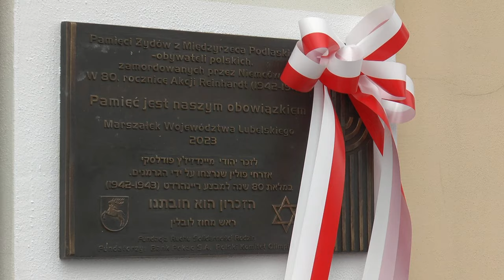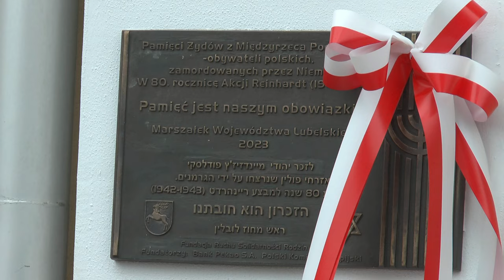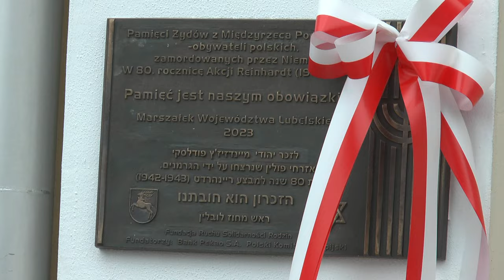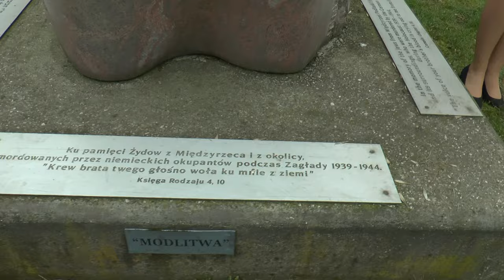Międzyrzec uczcił pamięć zamordowanych Żydów tablicą na gmachu dawnego magistratu| Radio Biper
13 marca w Międzyrzecu Podlaskim odbyła się uroczystość odsłonięcia tablicy "Pamięci Żydów z Międzyrzeca Podlaskiego - obywateli polskich zamordowanych przez Niemców w 80. rocznicę Akcji Reinhardt (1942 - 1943)", która zawisła na gmachu historycznego magistratu w centrum miasta.